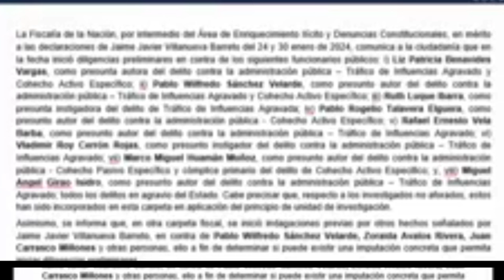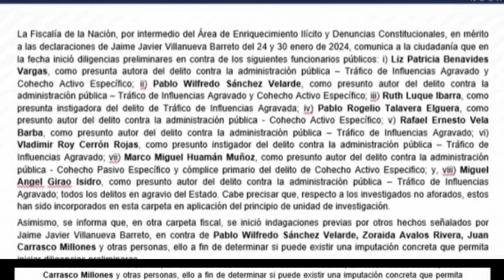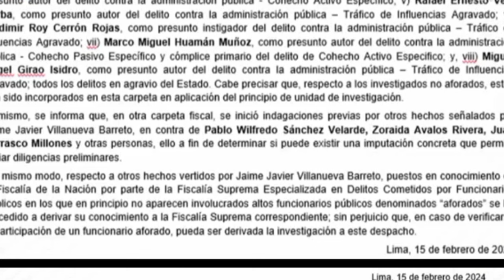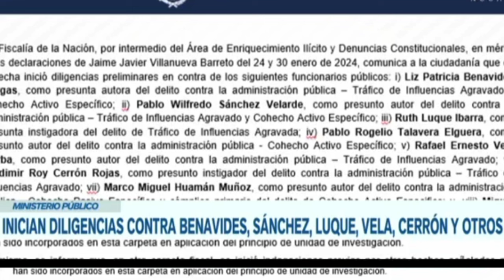ÉSTO PASO HACE POCO, BR0NC4Z4 CONTUNDENTE